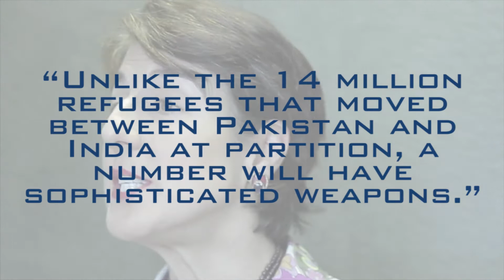Karina's Column Paddington Bear & marmalade sandwiches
Two fresh ideas on migration